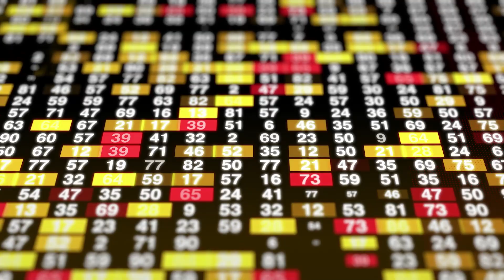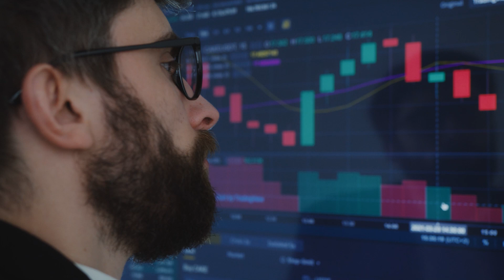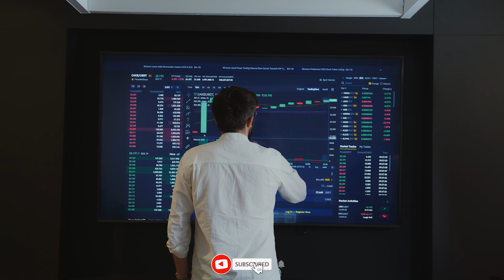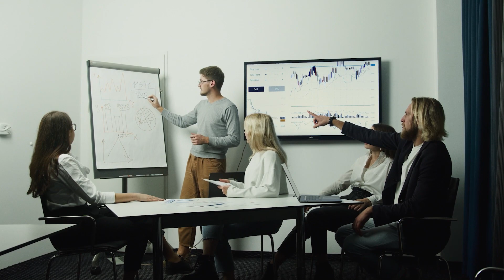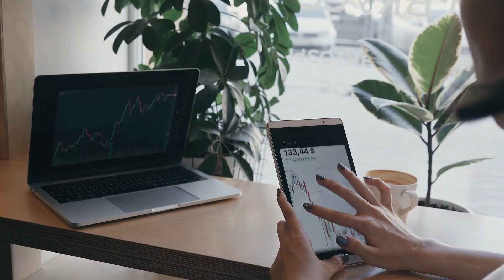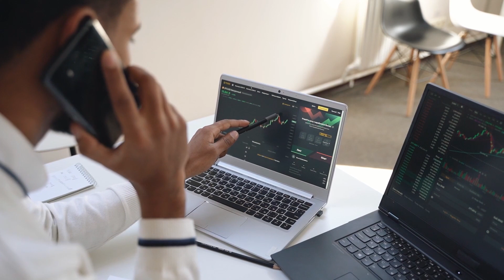The Snowball warren Buffett | PART - 01 | Magic 20 தமிழ்